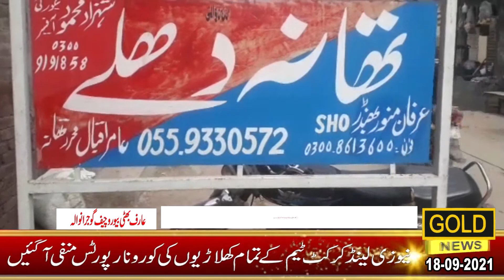Gujranwala thana dhola ke elaqa me security guard na laho rupay cheen liya|| By Gold News